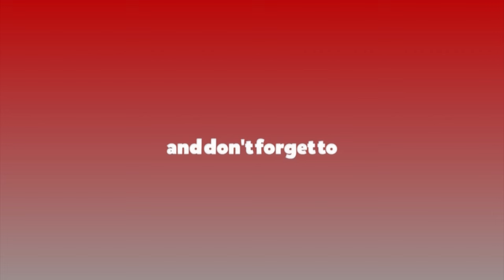विक्की अग्रवाल र श्रद्धा प्रसाईंको कमेडी दरबार असार १४ बाट प्रसारणमा आउँने#